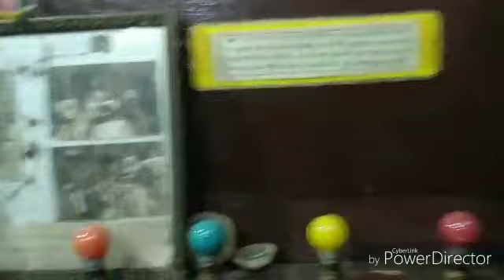MONASTERY | SAMTEN CHOLING BUDDHIST MONASTERY DARJEELING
MONASTERY | SAMTEN CHOLING BUDDHIST MONASTERY DARJEELING | दार्जिलिंग |